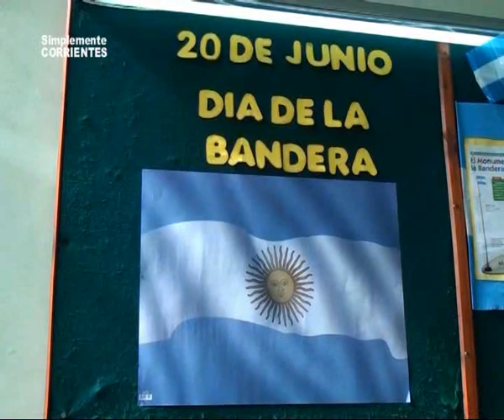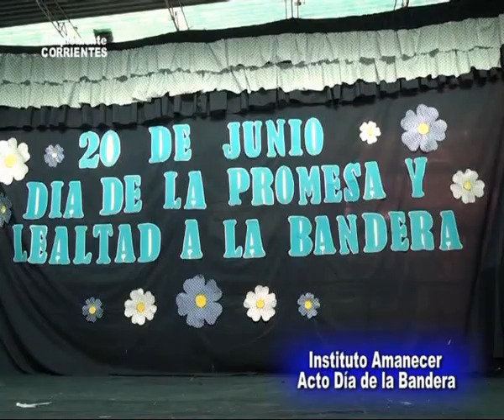Instituto Amanecer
Día de la Bandera . . .